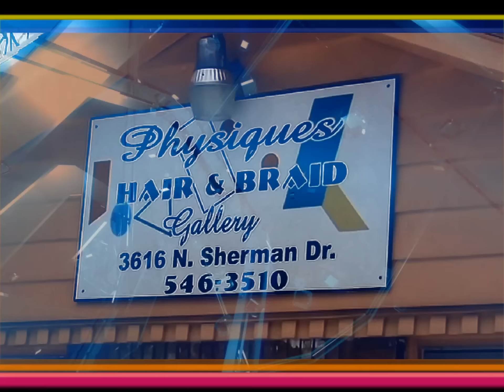Oh My Goodness Cookie Company - Cookieman - Harold Ford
'Oh My Goodness" Cookie Company. Fresh Baked cookies delivered right to you! "Oh My Goodness" Cookie Company... Goodness you can sink your teeth into. Indy's own Harold "Cookieman" Ford, owner and head baker... bringing you sweet goodness your mouth will thank you for!!! You can even follow Cookieman on Facebook ... just search for Oh My Goodness Cookie Company!
commercial filmed, produced, directed & edited by ADF Video Event Marketing.